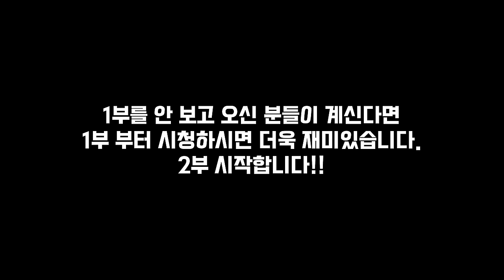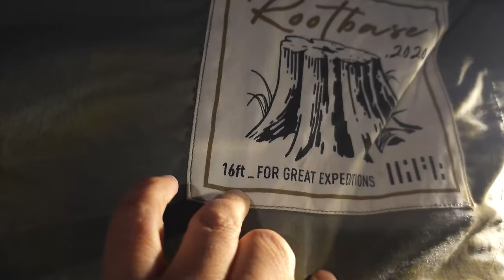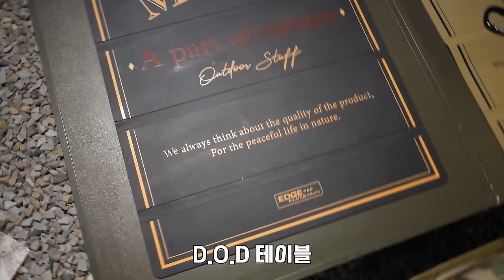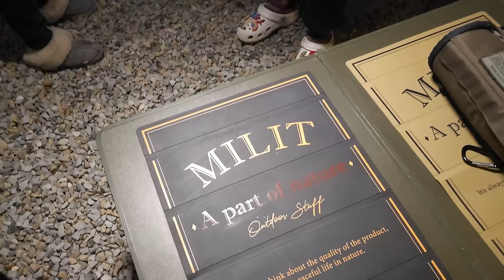[텐들이] 깔깔이 더블백까지 챙겨다니는 여자캠퍼ㅣ450만원짜리 텐트 셋팅ㅣ세상에서 제일 재미있는 남의집 텐트집들이ㅣ제이크라운 빅돔ㅣ16피트 루트베이스ㅣ쿠디 8.0 카키 에어텐트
짠하~
텐들이 원조맛집 짠캠핑입니다!!!ㅋㅋ
오늘은 "모꼬지"라는 캠핑크루의 단체캠핑에 다녀왔습니다.
진짜 대박입니다!!!
박람회나 매장에서 볼 수 없었던 제품들...
생전 처음 들어보는 제품들까지...
심지어 명품백을 잘라서 캠핑용품으로 만들어버린 그들의 열정...
할 얘기가 많아서 1,2부로 나뉩니다.
많은 관심 부탁드립니다!!
그럼 지금 바로 시작합니다!! Go~Go~Go~!!!

짠! 짠! 짠캠핑~! 🍻